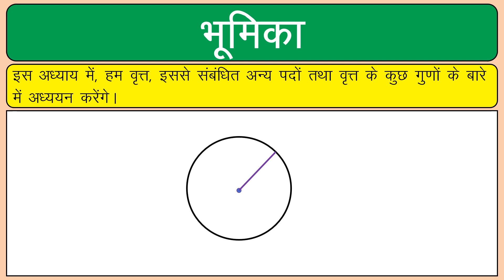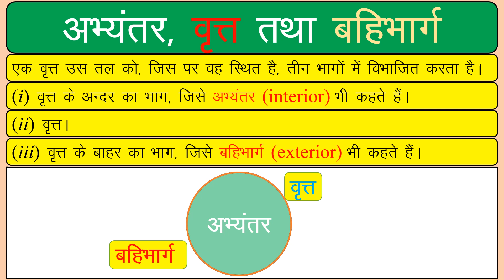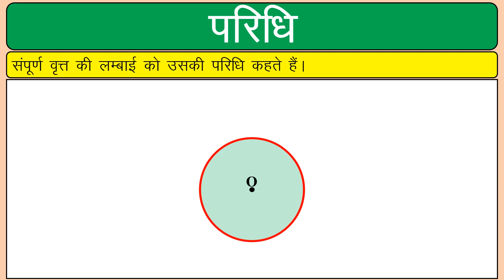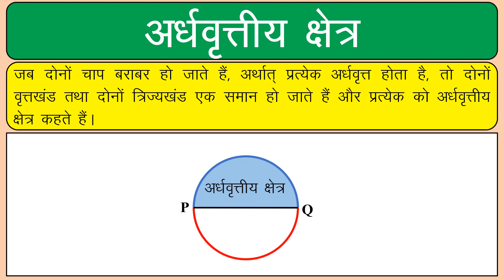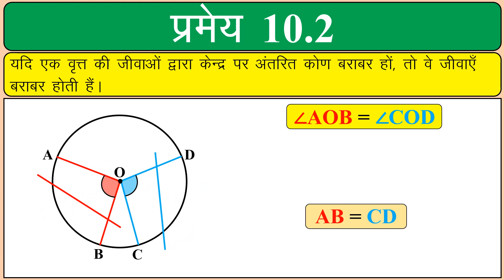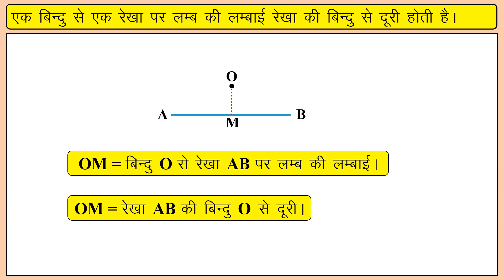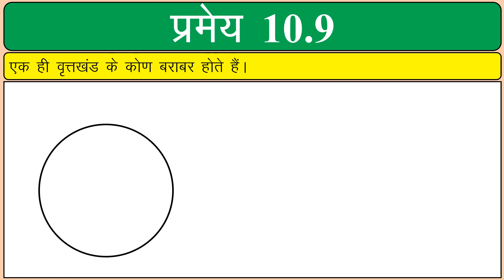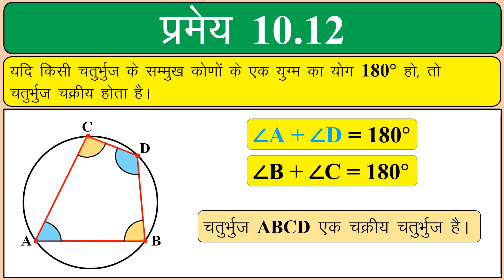Class 9 Maths Chapter 10 Circles (Vrath), अध्याय 10 वृत्त का परिचय, कक्षा 9 गणित, NCERT Hindi Medium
NCERT की कक्षा 9 वीं का गणित के अध्याय 10, वृत्त का परिचय, हिन्दी माध्यम के छात्रों के लिये
NCERT Class 9 Maths Chapter 10, Introduction of Circles (Vrath) for Hindi Medium Students
वृत्त
Circles
Vrath